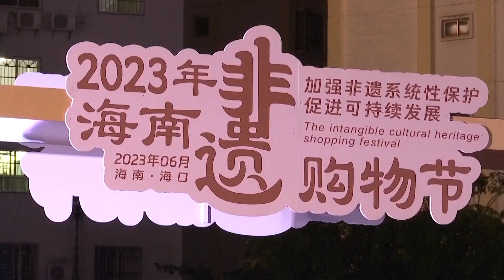Turismul este integrat în patrimoniile culturale intangibile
Prin experimentarea meșteșugurilor locale, explorarea istoriei și spectacolele care au ca temă patrimoniile culturale intangibile, autoritățile din provinciile Chinei stimulează integrarea patrimoniilor culturale cu turismul cu specific local. Astfel, turismul are un rol major în promovarea culturii tradiționale milenare.